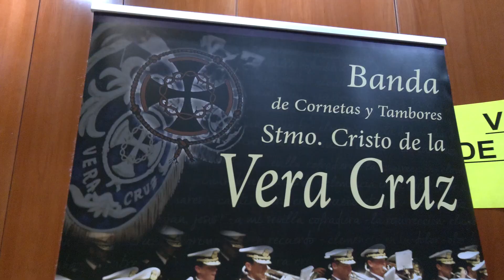CONCIERTO PRESENTACIÓN DISCO BANDA CCTT VERACRUZ "EL PODER DE LA ESPERANZA" (8-03-24)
Concierto Presentación del Disco "El Poder de la Esperanza" de la Banda de Cornetas y Tambores del Santísimo Cristo de la Veracruz (8-03-24)